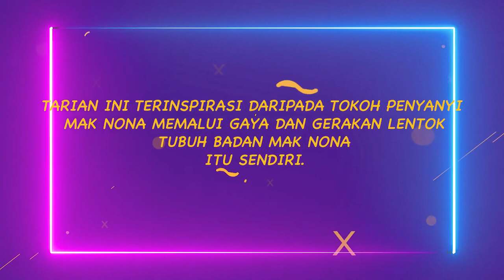DidikTV Eps 74 Joget Cak Kun Cak